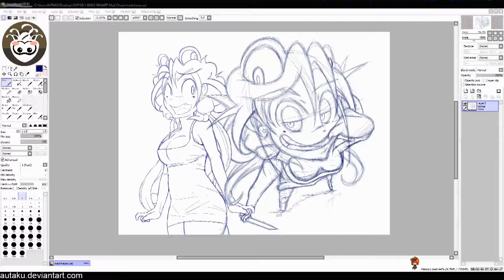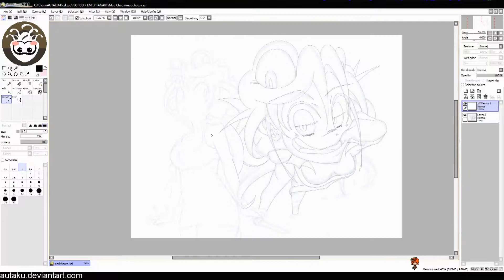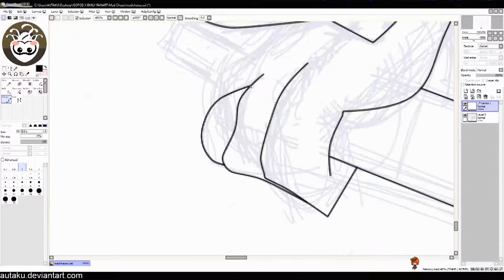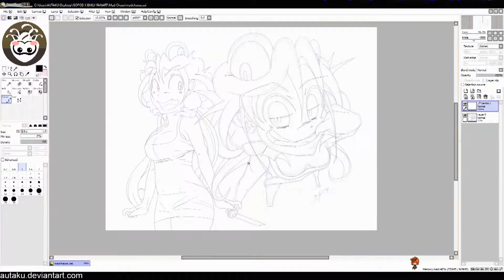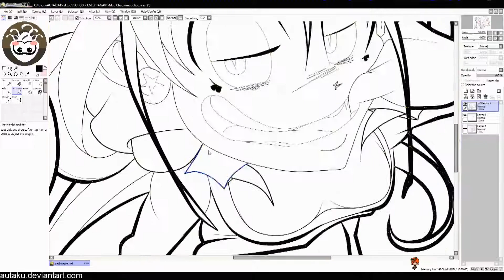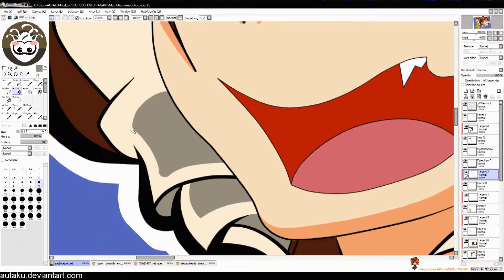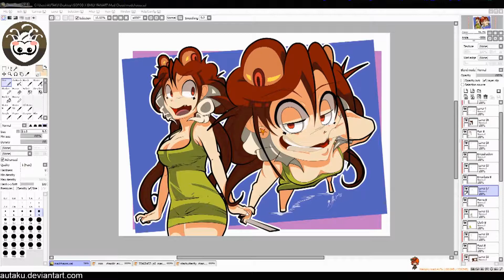Mad Chaos III [1080p]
▼▼WER LIEST, IST AM ENDE IMMER SCHLAUER▼▼

Echtzeit: 10 bis 12 Stunden

▬▬▬▬▬BILD BESCHREIBUNG▬▬▬▬▬

Typ: Original Art
OC Owner: AUTAKU & Pelissa
Charaktere : Chaos Valentine

▬▬▬▬▬BILD BESCHREIBUNG▬▬▬▬▬

Zeichenprogramm: Paint Tool Sai [90%] Adobe Photoshop [10%]
Bearbeitungs-/Aufnahmeprogramm: Open Prodcaster
Grafiktablett: Wacom Intuos 4 L
Schnittprogramm: Adobe Premiere [100%]

▬▬▬▬▬▬▬▬▬INFORMATION▬▬▬▬▬▬▬▬▬▬

♫▬♫▬♫▬♫▬♫▬♫▬MUSIK▬♫▬♫▬♫▬♫▬♫▬♫▬♫

♫▬♫▬♫▬♫▬♫▬♫▬MUSIK▬♫▬♫▬♫▬♫▬♫▬♫▬♫

▬▬▬▬▬TAGS▬▬▬▬▬

lineart, chibi, myart, drawing, vector, practice, myoc, originalcharacter, myoriginalcharacter, cartoonartist, animeartist, painttoolsai, sai, instaart, digital, digitalart